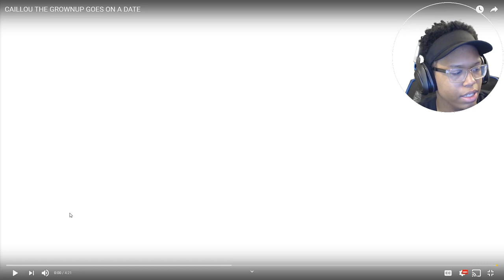DISGUSTING... | CAILLOU THE GROWNUP GOES ON A DATE | Reaction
Seeing my childhood in a grown up form is something I could have gone without. Nostalgia just needs to not be touched. I hope you enjoyed the reaction. I love yall!

~Follow These Steps:
1.) LIKE
3.) SHARE THE VIDEO